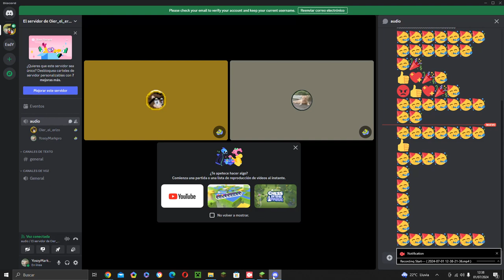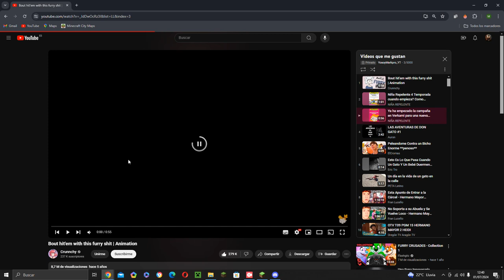Viendo Furros con Oier El Erizo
Y CON YosoyMarkpro,